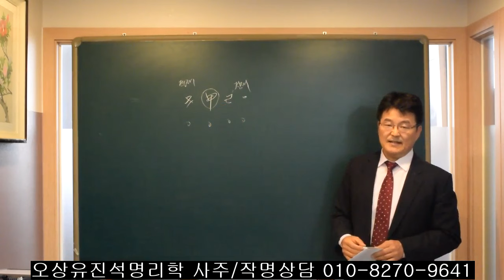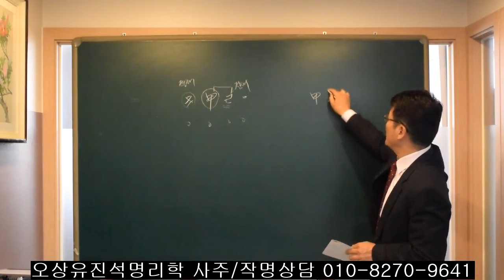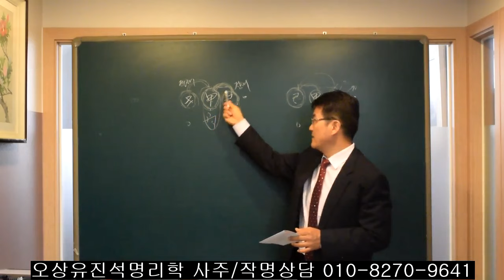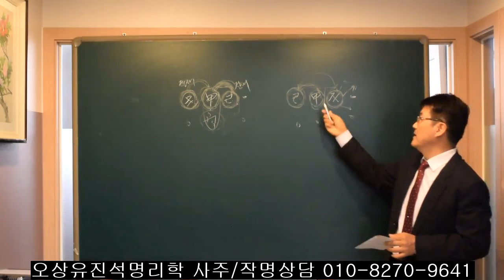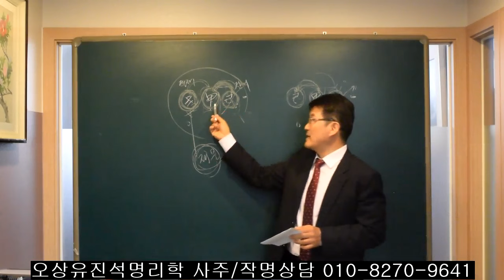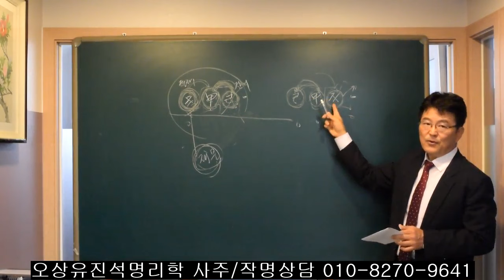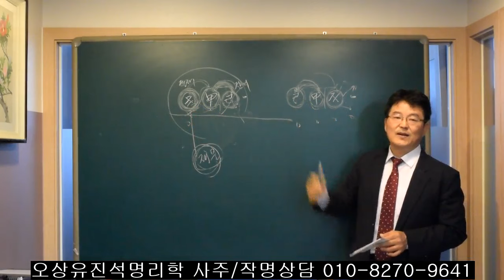결혼을 두번하는 팔자와 바람을 피워도 가정을 지키는 팔자. 오상유진석명리학강의